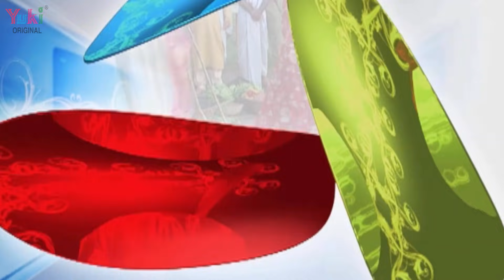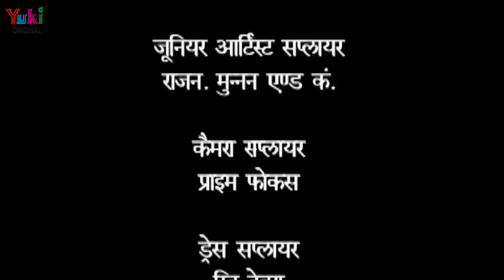भोजपुरी - सीरियल | बड़की मलकाईन ( भाग -45) Bhojpuri Serial | Badki Malkain| HD- Vidio -2019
भोजपुरी :  सीरियल  बड़की मालकिन  - भाग -45
Category : Bhojpuri Serial / Film
Youtube Licencee : Yuki Cassettes Private Limited